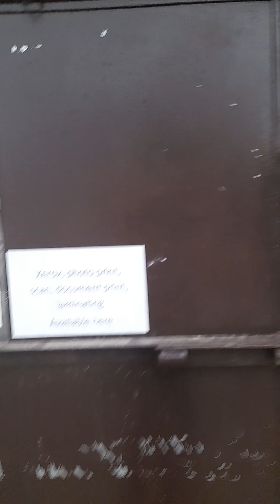Landayan General Merchandise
Plastic ware